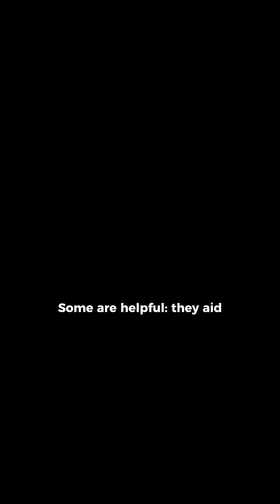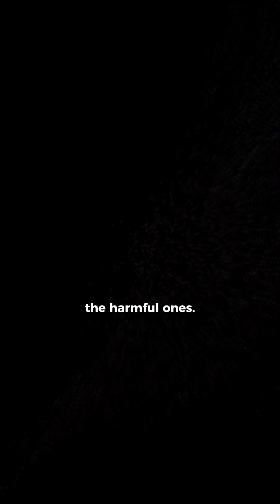WHAT REALLY HAPPENS WHEN GERMS GET INSIDE.HOW TO STAY SAFE IN THE WORLD OF MICROBES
Have you ever wondered what really happens when germs enter your body?
In this video, you’ll discover how microbes invade, what they do inside, and how your immune system fights back. You’ll also learn simple yet powerful ways to protect yourself — from washing hands and cleaning vegetables to supporting your gut health, reducing stress, and boosting your immunity naturally.
Stay healthy and informed!

Your support inspires me to create more content! 🌟

🌿 Use this link on IHerb to get discounts on your favorite healthy products